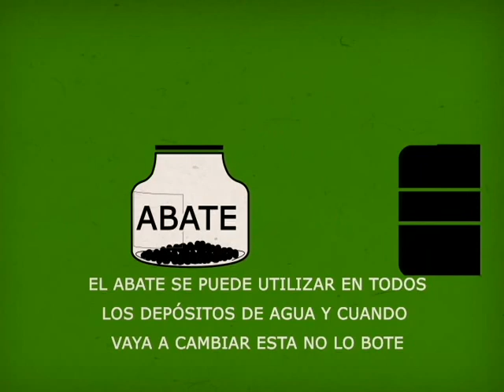Audiovisual Audiencia Sanitaria ok